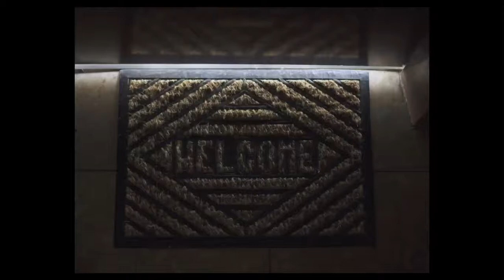Cosas que se cuentan y otras que no | Fragmentos Mexicanos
Un documental en el que las paredes hablan por sí solas. La historia de un edificio, sus inquilinos y sus secretos.